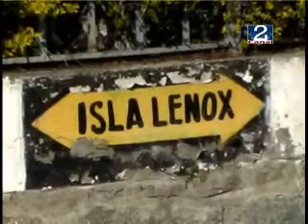09 AGO 2008 ROBO DOLARES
DESCONOCIDOS PROTAGONIZARON UN MILLONARIO Y AUDAZ ROBO EN UN DOMICILIO PARTICULAR DE LA POBLACIÓN VILLA ITALIA EN SAN ANTONIO. APROVECHANDO LA AUSENCIA DE MORADORES ROMPIERON UNA PUERTA Y SUSTRAJERON 10 MIL DOLARES, DOCUMENTOS BANCARIOS Y JOYAS.